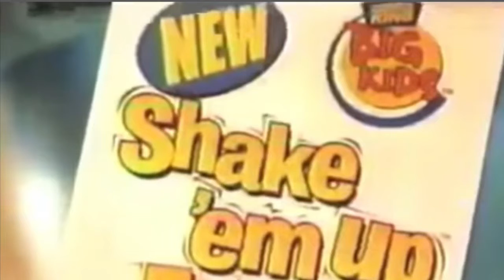Remembering Discontinued Fast Food Items Power Blast ketchup McRib shake em' up fries & more